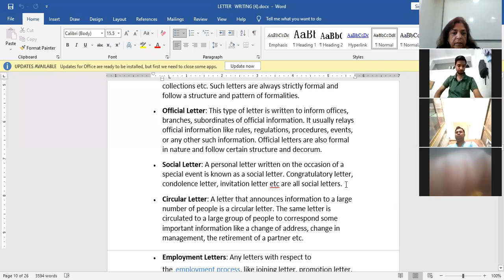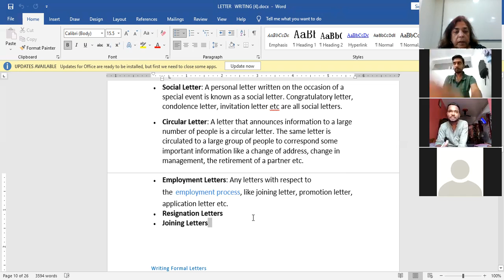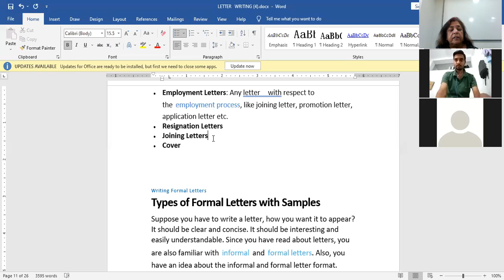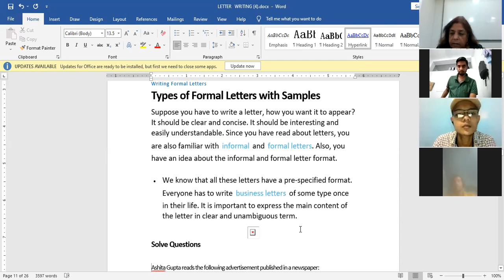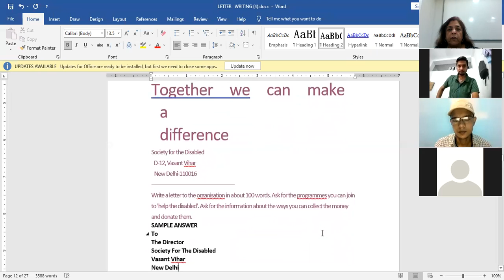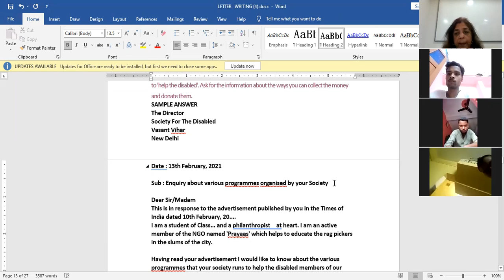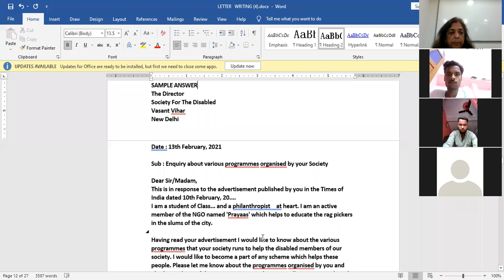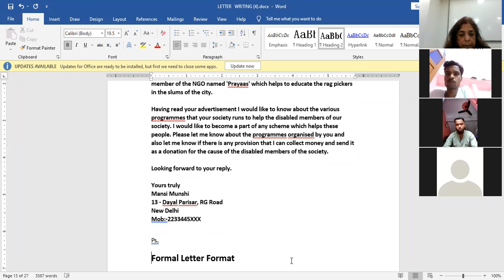Types Of Letters BCA AKU 1st Sem By: Sanjana Sinha Date: 04.10.2021